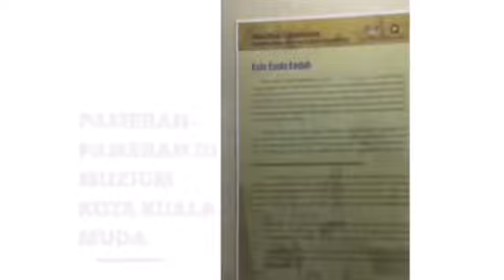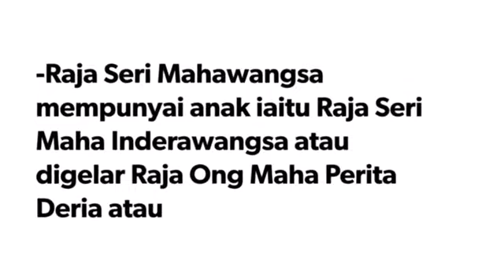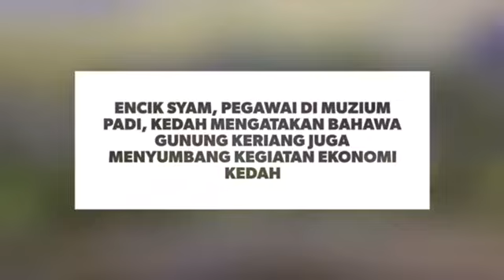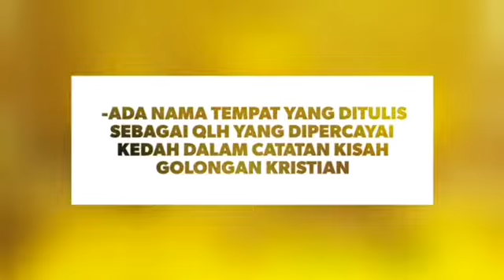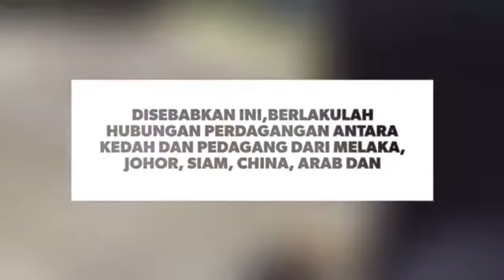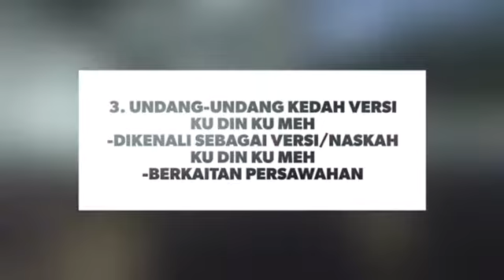Trip to kedah - Siti Zuraine